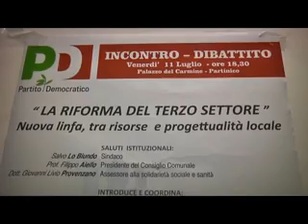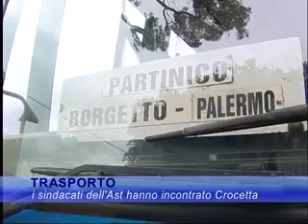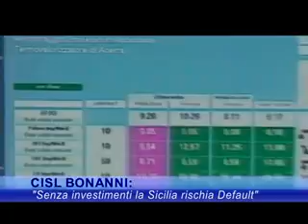TG del 12.07.2014